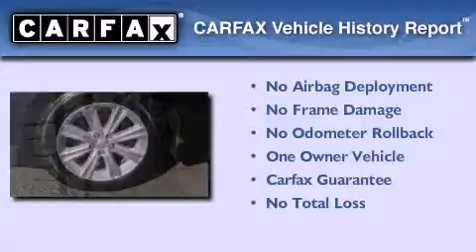2010 Subaru Legacy New York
We are proud to present this 2010 Subaru Legacy .
 We've been honored to serve the Jersey City NJ area , we promise that your experience at our dealership will exceed your expectations !
 Year : 2010
 Make : Subaru
 Model : Legacy
 Engine : 2.5L H4 SFI DOHC 16V
 Trans . : Automatic
 Exterior : Graphite Gray Metallic
 Miles : 91,043
 Interior : Off Black
 New Jersey State Auto Auction
 Used 2010 Subaru Legacy Jersey City NJ